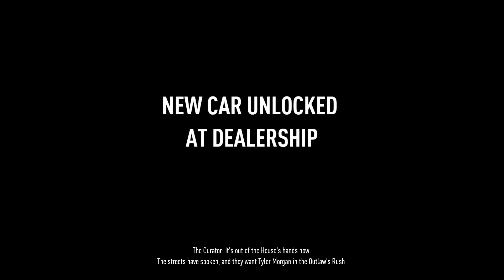Need For Speed Payback Walkthrough Gameplay - END | FINALE [PS4]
Need for Speed Payback is the latest in a long series of racing games out of Ghost Games. First revealed with a trailer at E3 2017 on June 2nd, 2017, the game is another entry in the series taking place in an open world environment. Ghost Games developed the title, the studio first took over the franchise with 2013’s Need for Speed Rivals. The game  focuses on bringing a Fast and the Furious style narrative, to give players a compelling story and keep players in the action.

The single player career was designed to be reminiscent of “The Fast and the Furious” franchise , taking place in the fictional Fortune Valley and following the three playable character team of Tyler “Ty” Morgan, Sean “Mac” McAlister and Jessica “Jess” Miller as they seek revenge against Lina Navarro, who double crossed Ty, and take down a cartel. The cartel, known only as The House has a grip across the city, criminals and even law enforcement.

Each member of the crew has their own traits and missions they undertake as they bring down The House. The central group, The Crew plans different ways to disrupt and destroy the operations of The House across Fortune Valley, ultimately hoping to make it to and win the underground street race known as the Outlaw’s Rush, an impossible race that winning will deal a crippling blow to The House.

Ghost Games developed the story of Need for Speed Payback to appeal to fans and deliver a compelling story. To this end, Ghose Games dropped the full-motion video cutscenes to go in-engine, allowing faster load times and keeping players within the world of the game. The three heroes will banter back and forth during the game, setting a tone somewhat similar to movies like “The Fast and the Furious.”